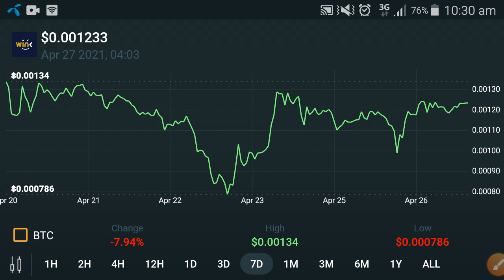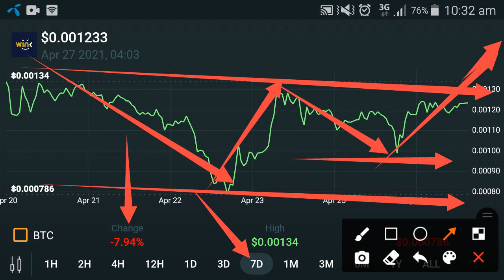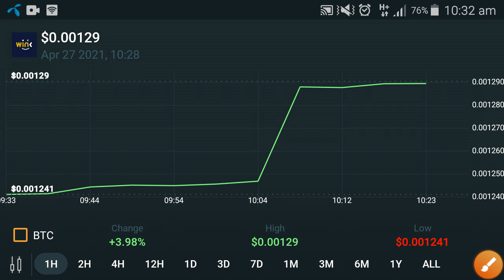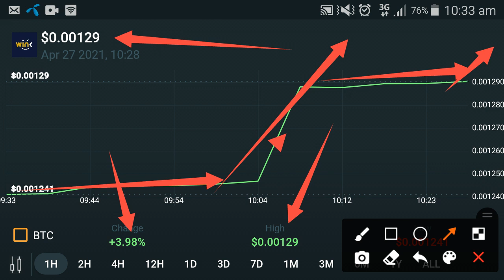WINK - Urgent Update || Wink News Today || Wink Price Prediction 2021 || Wink Analysis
In this Video i am gone to show you  WINK CRASHED!! Today || Wink price prediction || Wink news today || Wink crypto

We Uploading following types of videos:
1) Andriod Apps , Andriod Problem , Andriod Tips and tricks
2) Computer Helps ANY kind of Related Pc Apps , softwere , Online Web and Social Problem.
3) YouTube Related For Example Channel Growing , channel Monetization , Tips and Tricks for viral video.
4) Andriod Apps Review
5) All Social Media Growing , Problems , Tips and tricks Etc.
Some Extra

YouTube Promotion
2) COMMENT ( Random comment )
3) SEE EVERY DAY MY CUMMUNITY POSTS

2 ) How to gain subscribers fast | How to Get subscribers on YouTube | increase subscribers fast 2021

3 ) New Earning App 2021|| How to Make Money Online || Watch videos Earn money || Easy way to earn money

4 ) New Earning App 2021/ Watch video earn money / Money Time app sy paise kaise kamaye